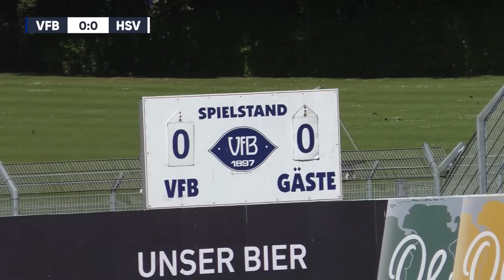Fulminante Schlussphase gegen HSV-Nachwuchs: Oldenburg vor Meisterschaft! | VfB Oldenburg - HSV U21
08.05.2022, Meisterrunde Regionalliga Nord, 8. Spieltag

Im Schlussspurt der Regionalliga Nord empfängt Spitzenreiter VfB Oldenburg die U21 des Hamburger SV. Das Heimteam führt mit 35 Punkten die Tabelle an und kann heute einen weiteren großen Schritt in Richtung Meisterschaft und Aufstieg in die 3. Liga machen. Dort würde in zwei Entscheidungsduellen der Meister der Regionalliga Nordost, nach aktuellem Stand der BFC Dynamo, warten. Noch ist man aber nicht durch, der erste Verfolger Weiche Flensburg (drei Punkte weniger) hofft noch auf Ausrutscher der Oldenburger im Saison-Endspurt. Aber: Ein Sieg heute und die Meisterschaft ist dem VfB nur noch theoretisch zu nehmen. Meister-Mentalität forderte Coach Dario Fossi vor dem Spiel ein, kann die Mannschaft das auch auf’s Feld bringen? Es entwickelte sich in der zweiten Hälfte ein packendes Spiel. Viel Spaß mit dem Spielbericht!

Die Regionalliga Nord bei KICK.TV

Wir nehmen euch mit auf die Fußballplätze der Region und sind für euch vor Ort! Spielzusammenfassungen, Interviews, Analysen, Berichte und spannende Geschichten. Egal ob Pokal, Kreisliga, Oberliga oder Regionalliga Nord. Wir sind überall, wo es echte Stories und echte Emotionen gibt. Das alles und viel mehr bietet dir KICK.TV, die Videoplattform für den Amateurfußball.

Daten zum Spiel: VfL Oldenburg - Hamburger SV U21
Endergebnis: 3:2

Tore:
0:1 Robin Valesco
1:1 Marten Schmidt
1:2 Daouda Beleme
2:2 Robert Zietarski
3:2 Marcel Appiah

Aufstellung VfB Oldenburg
26 Pelle Boevink, 3 Marcel Appiah, 4 Leon Deichmann, 5 Fabian Herbst,       7 Rafael Brand, 8 Robert Zierarski, 11 Ayodele Max Adetula, 13 Marten Schmidt, 21 Kai-Sotirios Kaissis, 22 Dennis Engel, 30 Affamefuna Ifeadigo,

Einwechselspieler: 1 Dominik Kisiel, 10 Gazi Siala, 14 Tade Niehues, 16 Maik Lukowicz, 20 Jakob Bookjans, 23 Marco Schulz, 27 Diyar Saka

Trainer: Dario Fossi

Aufstellung Hamburger SV U21
1  Leo Oppermann, 2 Maxwell Gyamfi, 6 Jonah Fabisch, 8 Elijah Krahn, 10 Juho Kilo, 11 Robin Velasco, 14 Moses Otuali, 17 Bryan Hein, 19 Maximilian Großer, Daouda Beleme, 22 Leon Sommer

Einwechselspieler: 12 Gavin Didzilatis, 7 Gentrit Limani, 13 Emmanuel Appiah, 15 Etienne Sohn, 18 Pascal Polonski, 24 Arlind Rexhepi

Trainer: Pit Reimers

Kommentator und Produktion: Florian Diettrich